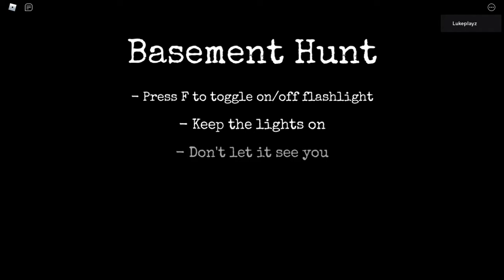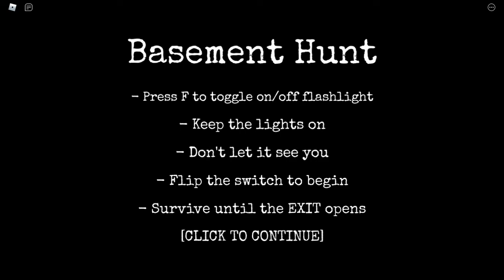Why is he so fast?!!! Roblox FNAF Coop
our group channel,
outro music
Also leave it in the comments if you have any questions, if you want to see more content like this, or just if you have something to say! Thank you all and have a very good and blessed day!!!